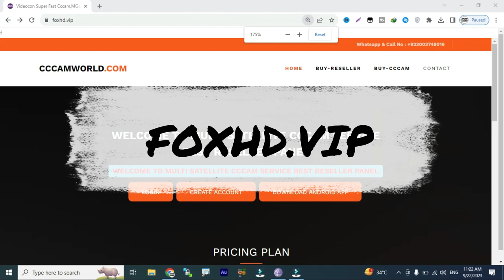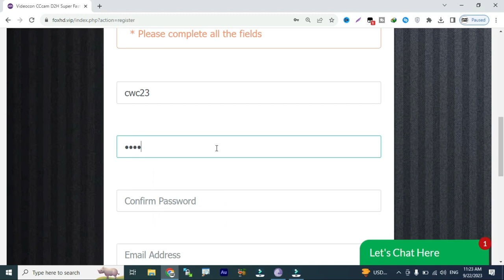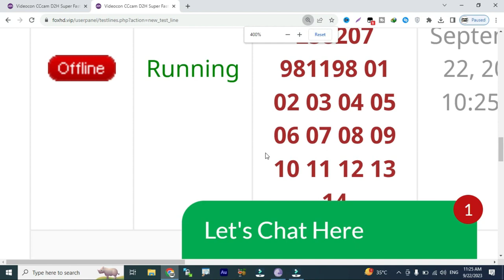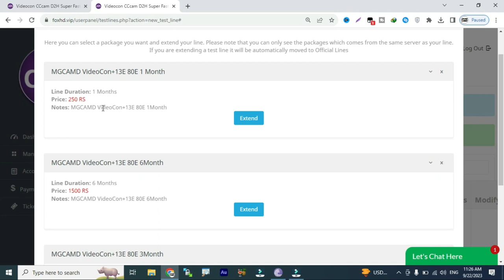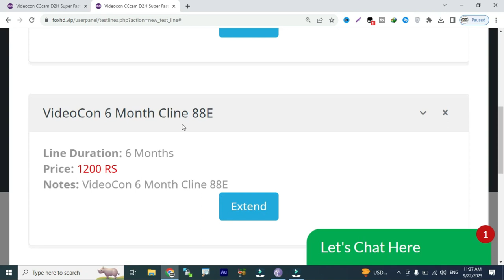How to Create Cline 2023 Get 1 Month Free with Videocon 88E TataPlay 83E